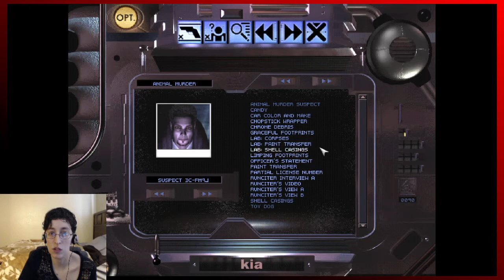Blade Runner Part 3 Everyday Let's Play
Blade Runner is a 1997 point-and-click adventure game developed by Westwood Studios and published by Virgin Interactive for Microsoft Windows.

This video is intended for mature audiences.